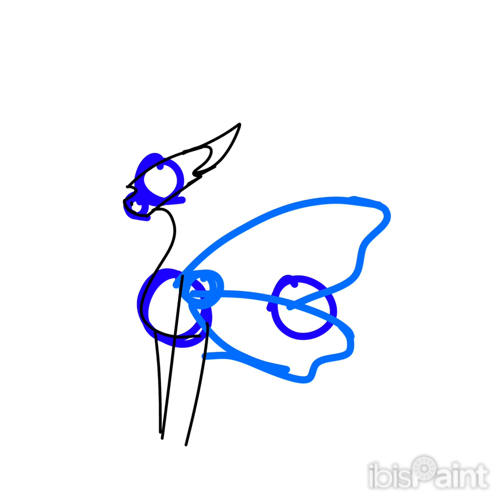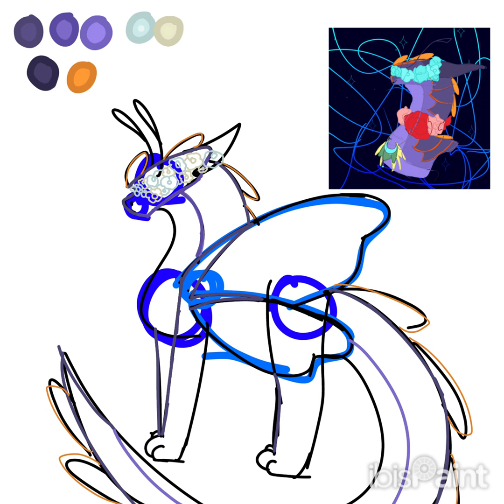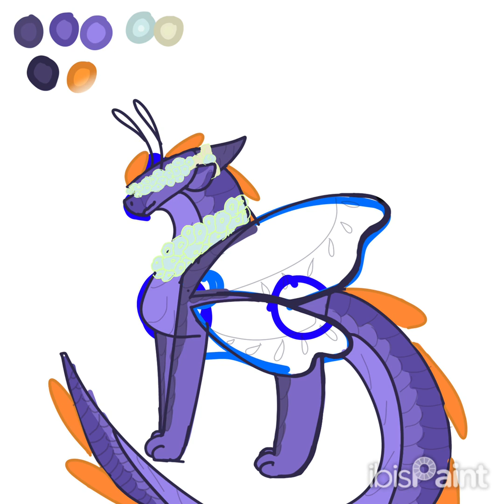A full body drawing of Vilot